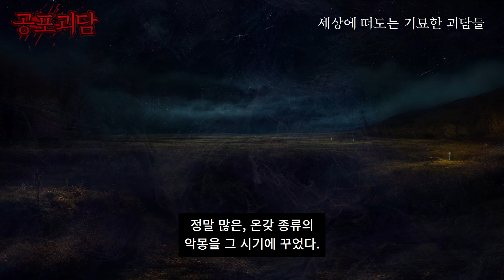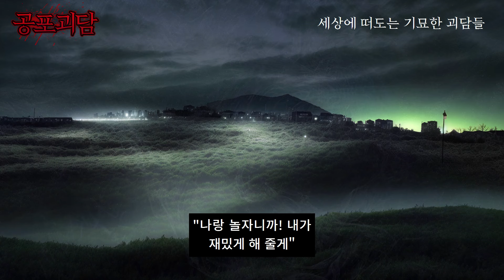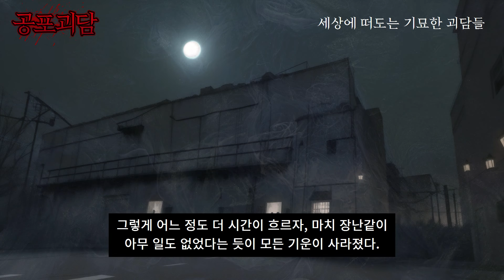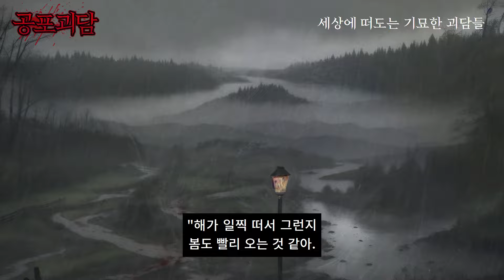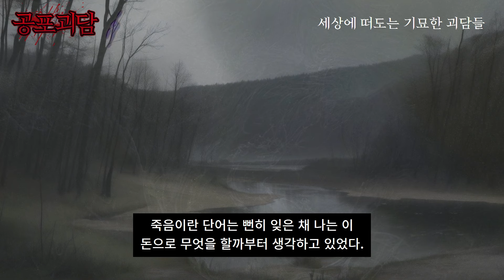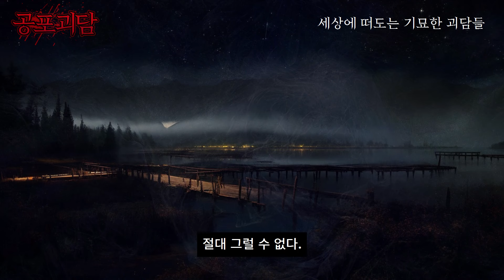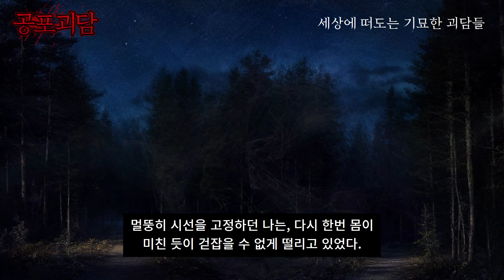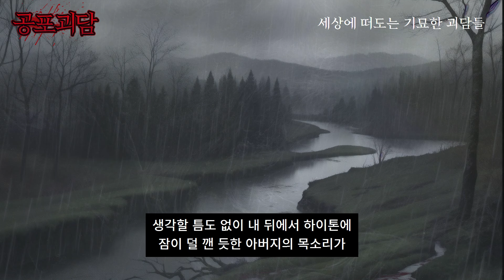서울 가락동의 무당귀신 때문에 실제로 겪었던 실화괴담